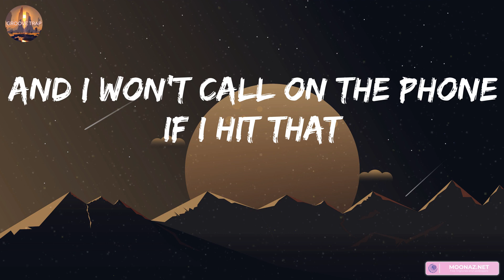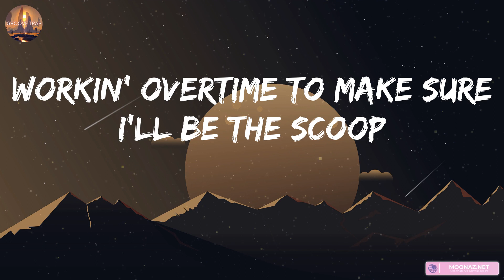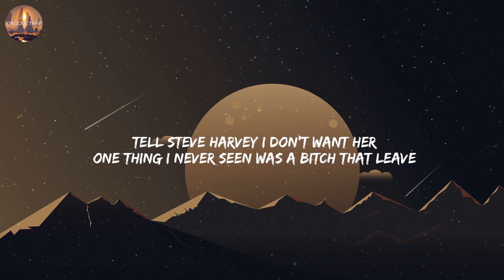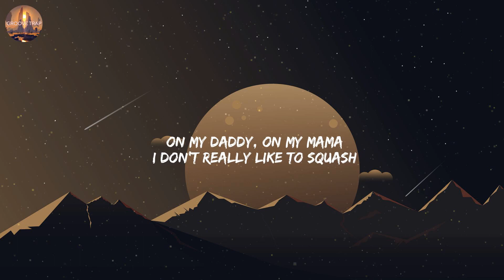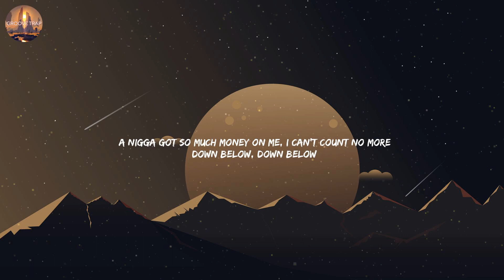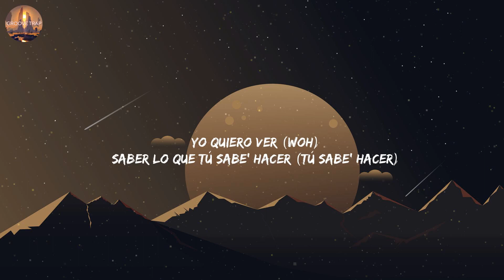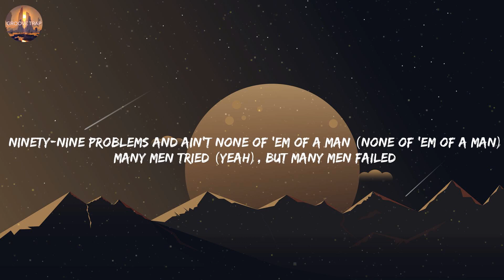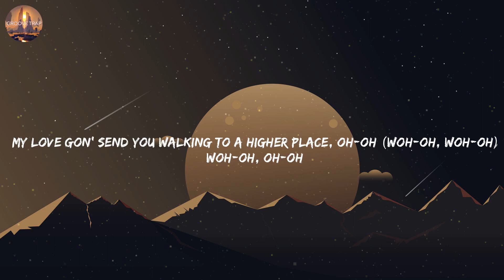Lil Nas X, SCOOP (feat. Doja Cat), (Lyrics) 42 Dugg, Maybach...Mix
Lyrics:

You ever seen a nigga hit Pilates? (Ah)
Shit
I been in the crib goin' crazy
I been movin' work on the daily
Baby, ain't tryna be your baby
Blue stones at the kickback
They lookin' at my wrist, now watch it hit back
Don't you hit me with that, "Miss you," I ain't with that
Now it's, he get flown and he sit back
And I won't call on the phone if I hit that
And I'm tryna fuck, little nigga, fuck the chitchat
Ain't talkin' guns when I ask where your dick at (grr)
Shit
All them rehearsals got me tight, look at the payoff (okay)
And now my body look like somethin' you'd eat cake off
I just got my veneers out, bitches wanna rip they face off
Let him apologize, and eat it in the Bentley
Can't call me stupid with this big ol' fuckin' forehead, motherfucka
Let me
I don't wanna lie-ie-ie
I really only need you for the night
No, I don't wanna lie-ie-ie
Can I
Scoop, scoop
Shit
I been workin' on my body (yeah)
Workin' overtime to make sure I'll be the scoop